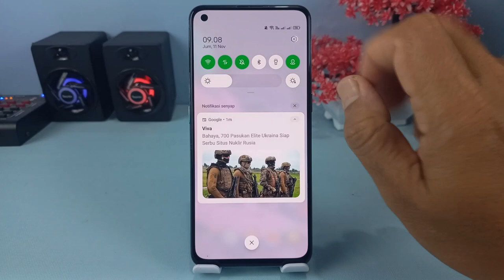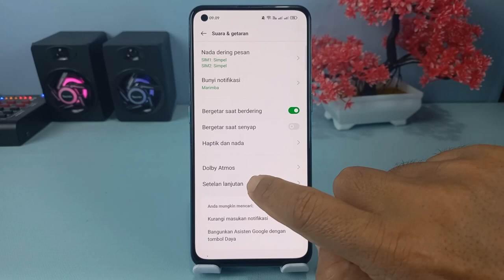Cara Menggunakan Mic External Di Aplikasi Kamera Bawaan Oppo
Hai semuanya,ketika kita melakukan perekaman video menggunakan aplikasi bawaan kamera di HP Oppo,maka untuk input audio biasanya akan bersumber dari mix internal,kecuali kalau kita menggunakan aplikasi pihak ketiga misalnya manual kamera ataupun Open Camera,disitu ada pilihan untuk masukan atau sourch dari mix external ataupun internal,tetapi untuk kamera bawaan di hp oppo mutlak menggunakan mix internal.

Nah untuk bisa menggunakan mic eksternal ketika kita melakukan perekaman video ada cara yang sebenarnya sangat mudah sekali,oke silahkan simak videonya ,dan buat kalian yang belum subscibe di channel ini silahkan untuk subscribe terlebih dahulu.
Terima Kasih